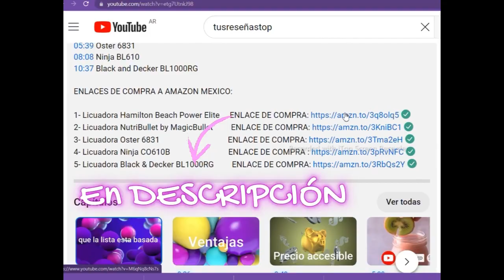🚀🚀Análisis y Revisión del Calefactor DeLonghi HMP1500 | Características, Ventajas y Desventajas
ENLACE DE COMPRA

Review estufa DeLonghi HMP1500 calentador de panel de mica